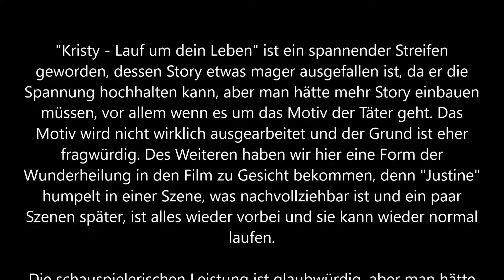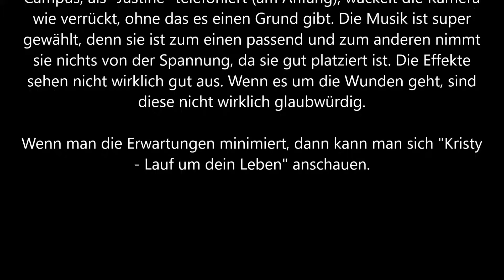Kristy - Lauf um dein Leben Trailer und Kritik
Nachdem die meisten Studenten über die Feiertage nach Hause zu ihren Familien gefahren sind, verbringen Justine (Haley Bennett) und einige ihrer Freundinnen Thanksgiving alleine auf dem abgelegenen Campus ihrer Universität. Doch während sich die junge Gruppe auf einige gemütliche Tage einstellt, ahnt keiner von ihnen, dass sie schon längst von einem unbekannter Killer ins Visier genommen wurden.